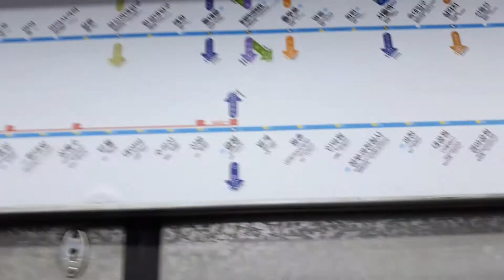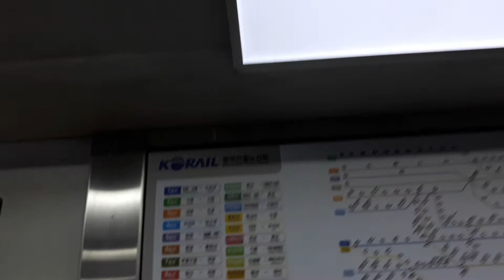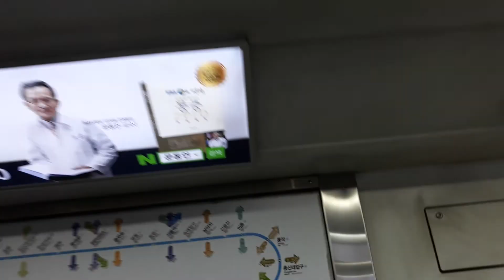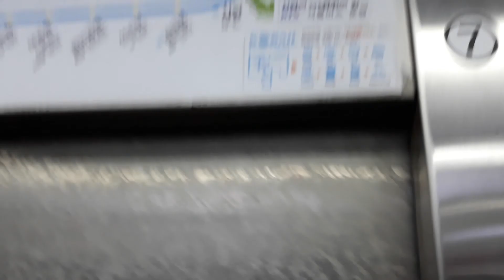코레일 4호선 341x18편성 충무로-동대문역사문화공원-동대문 주행영상